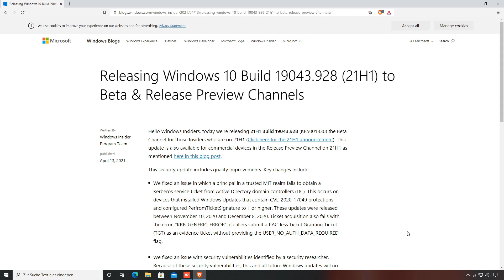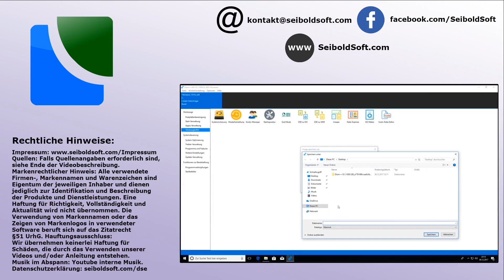Windows 10 21H1 fast fertig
UNS UNTERSTÜTZEN:
Windows 10 kaufen: *
Windows 7 kaufen: *
Windows XP kaufen: *

IN DIESEM VIDEO:
Gehts um Windows 10 21H1.